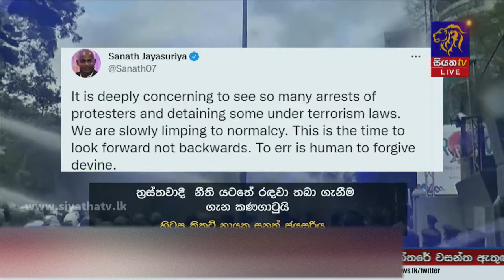අන්තරේ කැඳවුම්කරු ඇතුළු පිරිස | Sri Lanka News | NMLIN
This video is about | අන්තරේ කැඳවුම්කරු ඇතුළු පිරිස  | Sri Lanka News

Key words -

Say thanks 🙌
Give a shoutout to Dom Fou on social or copy the text below to attribute.